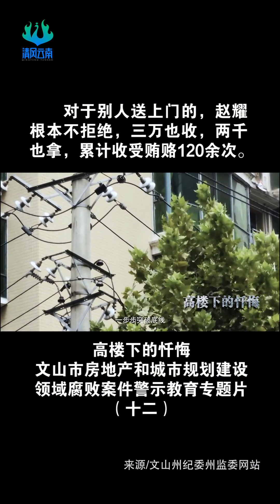对于别人送上门的，赵耀根本不拒绝，三万也收，两千也拿，累计收受贿赂120余次